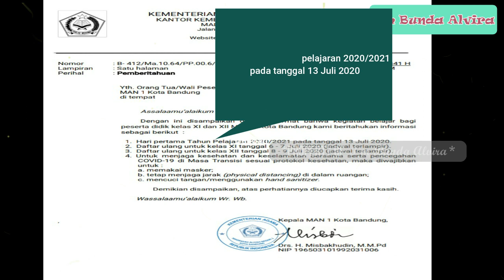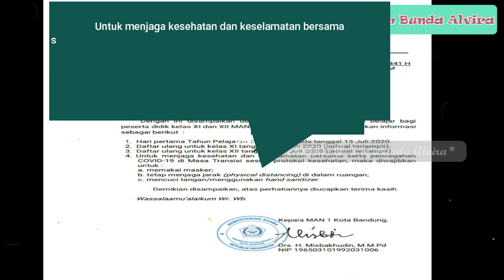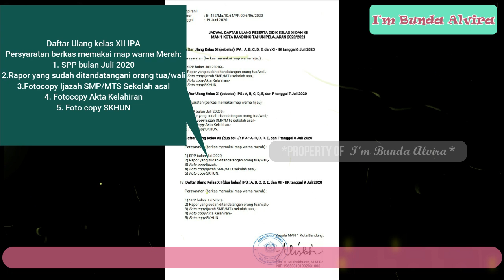HARI PERTAMA MASUK SEKOLAH TINGKAT SMA DI BANDUNG RESMI TANGGAL 13 JULI 2020? BERIKUT SURAT RESMINYA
Di video ini berisi surat pengumuman resmi dari sekolah setingkat SMA negeri di kota Bandung,